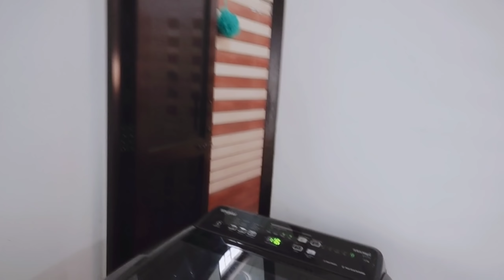Pata nahin yah kaun sa Nasha karta hai 🙏🙄🙄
pata ni ye kon sa Nasha karta hai 👍🙏🙏 आज आप लोगों के लिए डांस प्रस्तुत हैं